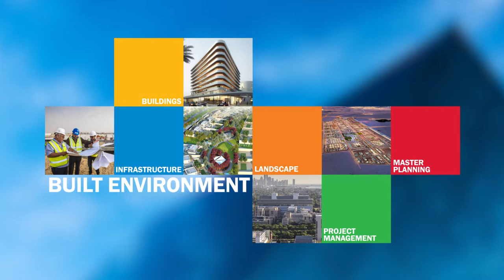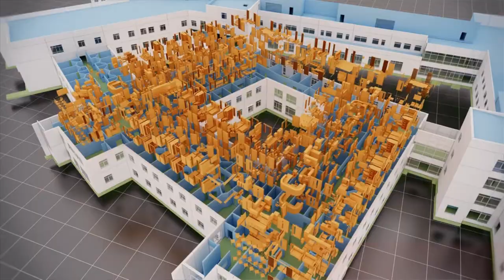Parsons - Built Environment - Project Qatar